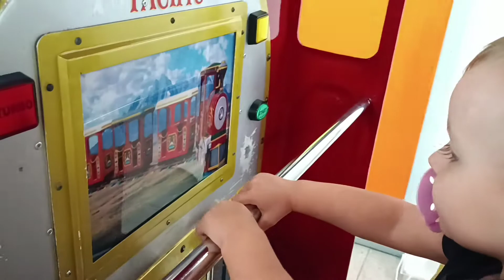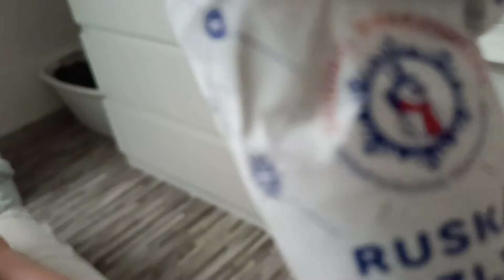Přišla jsem o hlas! 🙊 Vletěl nám do kuchyně pták | obyčejný den VLOG